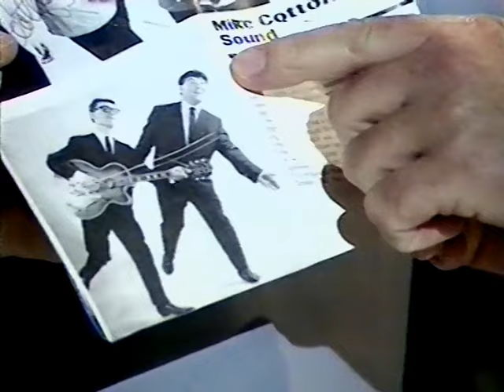Gene Pitney - "Medley" on Little and Large Show